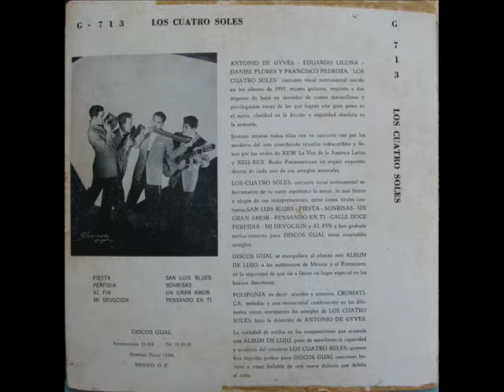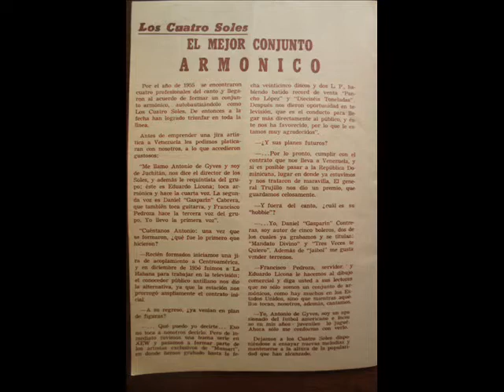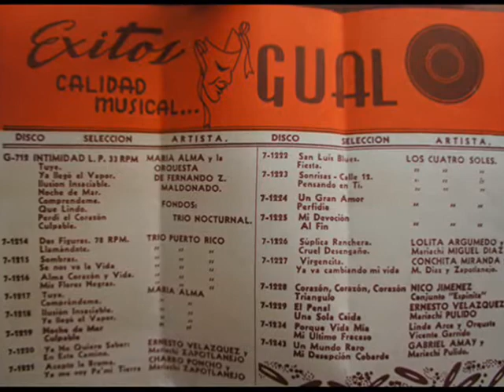Los Cuatro Soles Fiesta